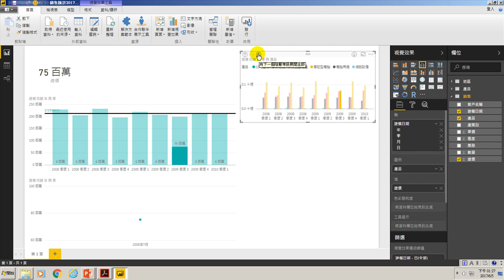20.聚合(季節性)與展開(各季)資料分析(用Power BI做大數據分析進階)